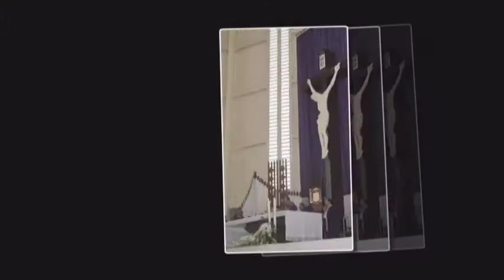vĩnh biệt đức cha GiaCôBê Nguyễn Văn Mầu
Tiểu Sử Đức Cha Giacôbê Nguyễn Văn Mầu
Thụ phong linh mục ngày 21 tháng 09 năm 1940
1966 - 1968: Giám đốc Đại Chủng viện Thánh Giuse
12/9/1968: Thụ phong Giám Mục
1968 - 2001: Giám Mục Giáo phận Vĩnh Long
Ngày 03 tháng 07 năm 2001: Ngài nghỉ hưu vào tuổi 87.
13